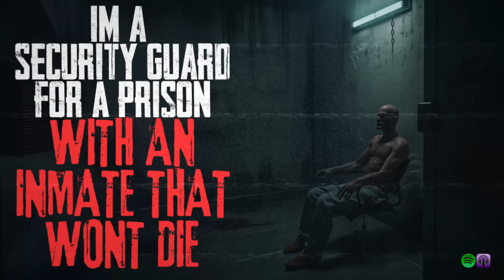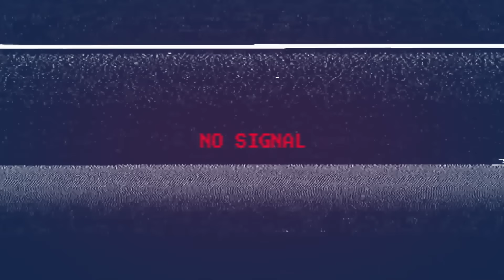I'm A Security Guard For A Prison With An Inmate That Wont Die | NoSleep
NEW HORROR VIDEOS  2 -3 TIMES A WEEK AND SOMETIMES MORE

HAVE A STORY TO SUBMIT? You can send them to any of the following options:

Connect With HOTR
► Spotify (Or any Podcast Format) – Horror on the Rocks Podcast

PERMISSION FROM THE AUTHOR(S) WAS GIVEN TO USE THE MATERIAL NARRATED WITHIN THIS VIDEO

CREDIT TO THE AUTHOR(s):
There’s a death row inmate who we’ve executed over a dozen times. He won’t stay dead by nomass39

Secret Message Section: Hi